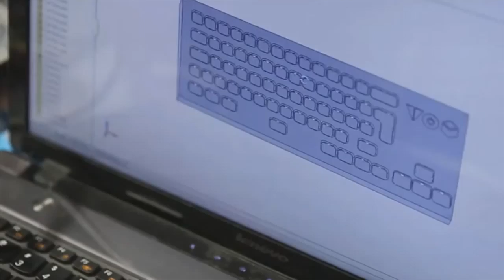Llega la iniciativa de innovación social TOM a Colombia - [Negocios en Tm] ®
La empresaria y coach Internacional Paola Rueda López (@paolaruedalopez) conversó con Tatiana Díez, Coordinadora de Mercadeo del Comité de Rehabilitación, nos habla sobre TOM, una iniciativa global de innovación e impacto social.